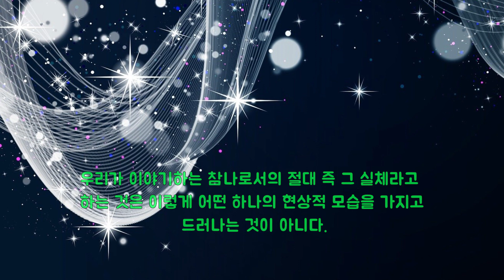(제14회)개념정리 강의 -색을 공이라고 하는 이유[무위해공, 색즉시공, 공즉시색, 현상, 허상, 대상, 존재]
현상이 우리가 인식하고 드러낼 수 있는 눈에 보이든 안보이든 소리가 들리든 안들리든 그런 것과는 전혀 상관없이 이 우주현상계 전체에서 어떤 형태로든 표현되어지고 서로 상호간에 소통되어질 수 있는 그 모든 것을 통칭해서 현상이라고 하는 거야. 사람도 그 현상의 일부야. 그 어떤 것도 우리가 상상으로 꾸며낸 어떤 뭐라도 그건 현상이야. 전체가 통째로 현상이야. 그런데 중요한 것은 이 우주현상계를 가득 채우고 있는 그 수십억조의 이루 헤아릴 수 없는 상상도 할 수 없는 그런 엄청난 그 현상이 단 하나도 빼놓지 않고 실체가 없다는 거야. 고로 모든 현상은 곧 허상이다. 그걸로 끝나는 게 아니고 그렇게 실체가 없기 때문에 그걸 우리는 현상이라고 한다. 이 모든 것들이 바로 허상이기 때문에 그것을 현상이라고 한다.